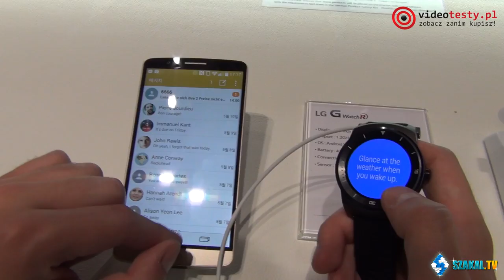LG G Watch i G Watch R - Ciekawe Zegarki z IFA 2014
Laptop Lenovo za 999 zł. Sprawdź PROMOCJĘ

Prezentowaliśmy już Wam materiały o nowych zegarku od Samsunga, ale nie zapomnieliśmy także o urządzeniach z tej kategorii od firmy LG. Szakal miał bowiem okazję na przetestowanie modeli LG G Watch i LG Watch R. Zobaczcie sami, czym zaskakują lub też nie zaskakują nowe zegarki prosto z targów IFA 2014.

Redakcja Portalu
VideoTesty.pl